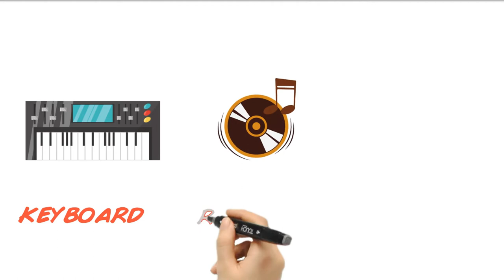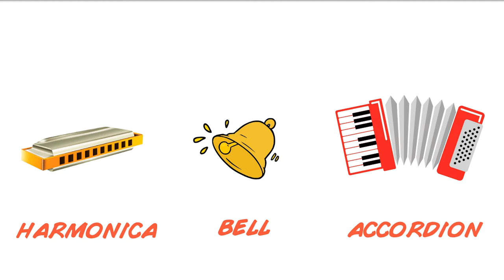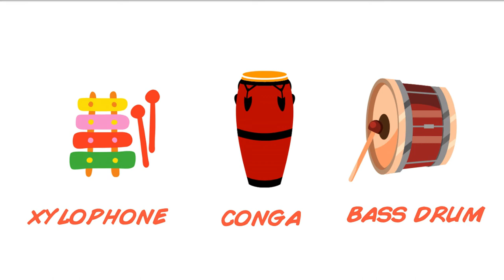Musical Instruments Names In English: Useful List of Musical Instruments with Pictures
In this English lesson video, we learn the musical instruments' names in English.
There is an image of each musical instrument with its name in English below it.

musical instruments vocabulary musical instruments pictures with names
musical instruments in English